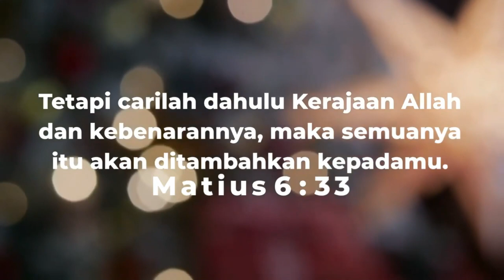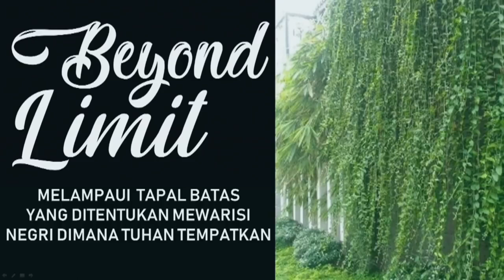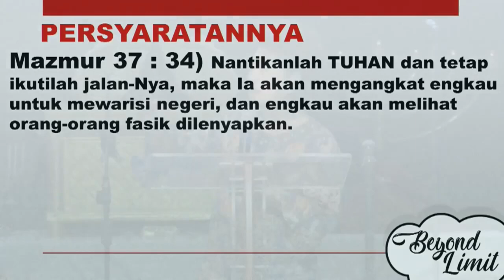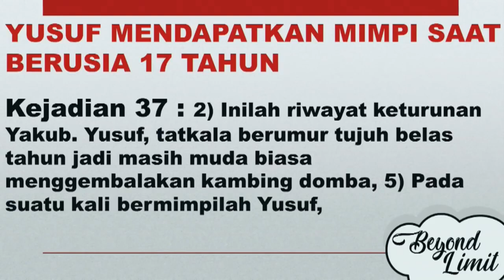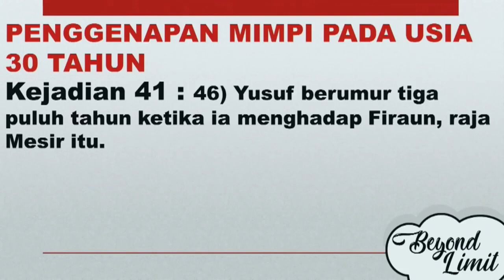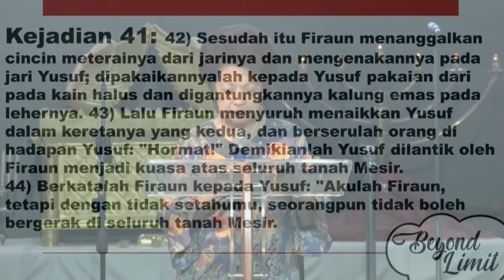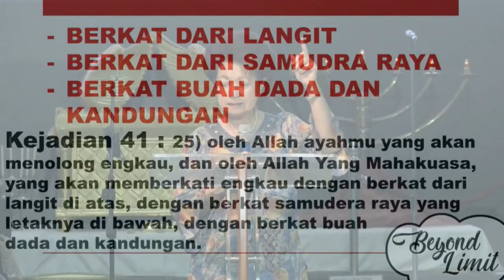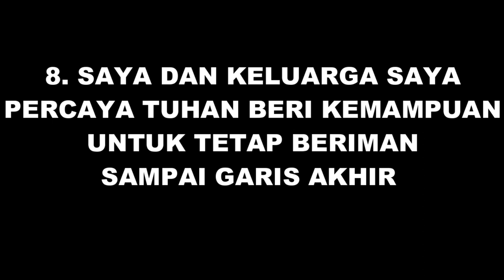RENUNGAN PAGI, 6 JANUARI 2021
1. PRAISE & WORSHIP PAGI

2. IBADAH PD ECCLESIA CIREBON
Setiap Selasa

3. IBADAH LIFEGUARD YOUTH COMMUNITY
Setiap Kamis